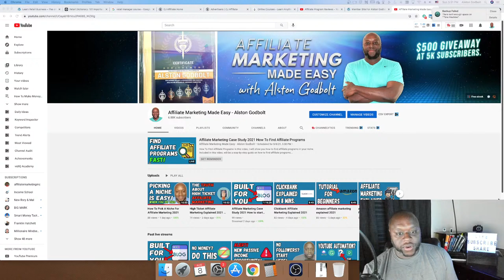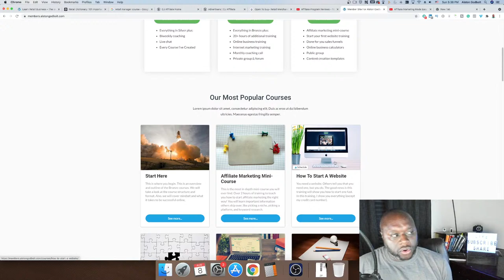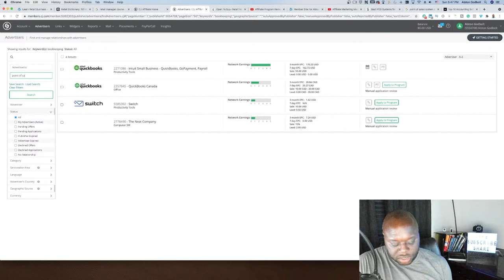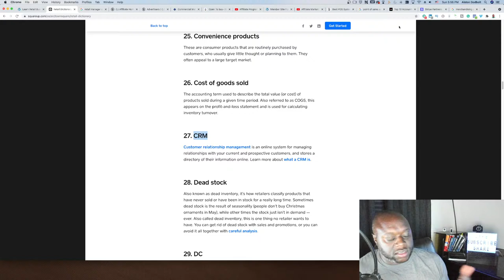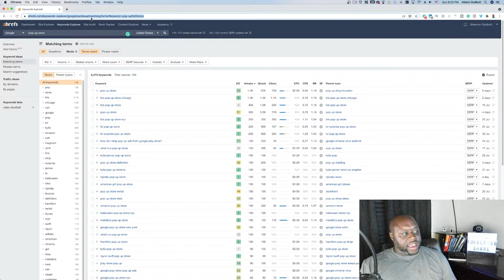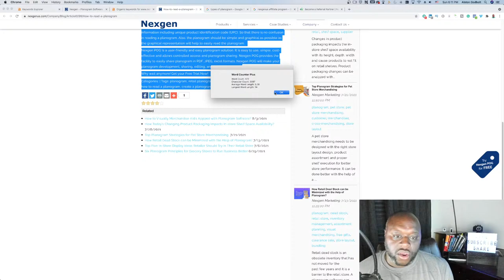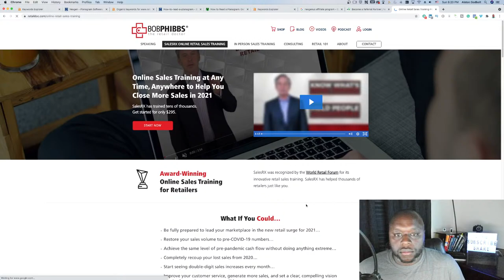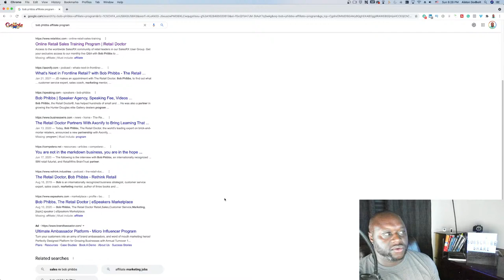Affiliate Marketing Case Study 2021 How To Find Affiliate Programs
How To Find Affiliate Programs In this video, I will show you how to find affiliate programs in your niche. Included in this video, will be a step-by-step guide on how to find affiliate programs to join. After watching this video, you'll know how to find affiliate products to promote. If you want to learn how to find the best affiliate programs, then watch this entire video. If you want to learn how to get started with affiliate marketing, then this is the video for you!